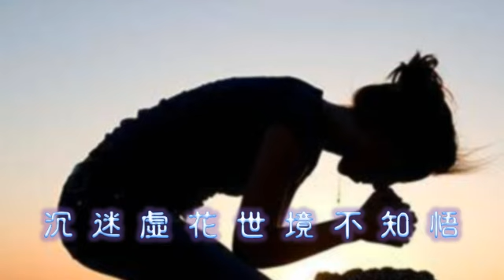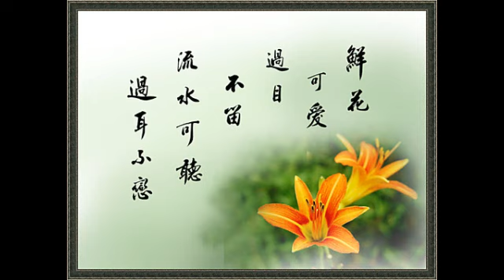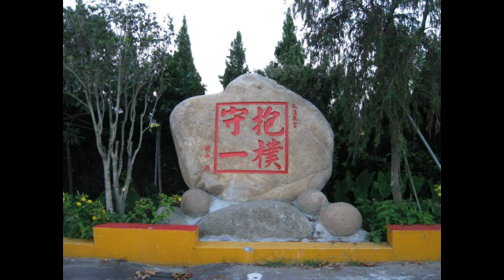【囍結善緣2017年09月25日】